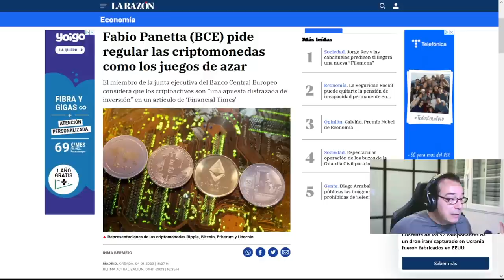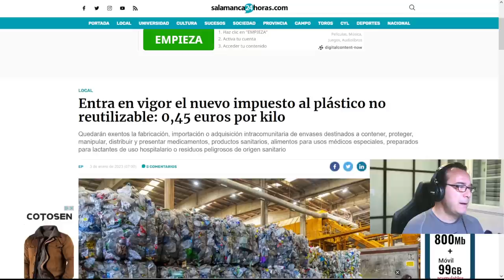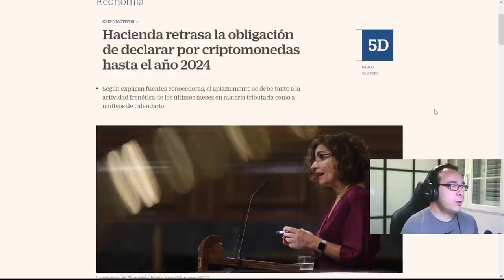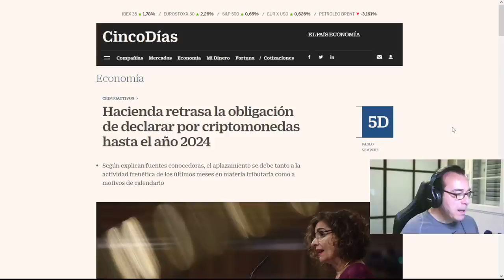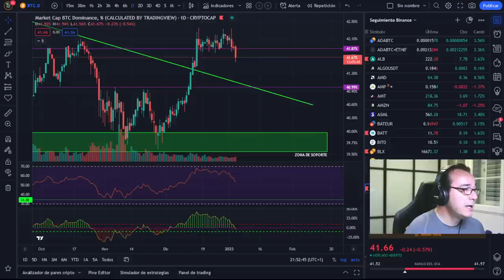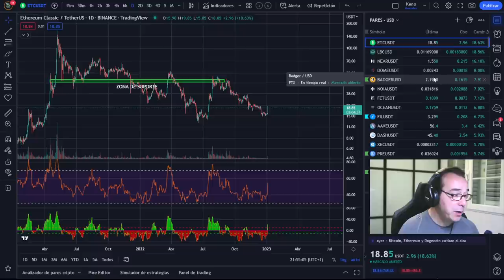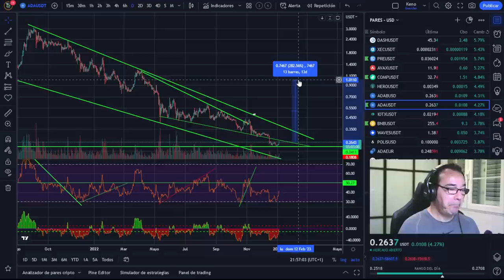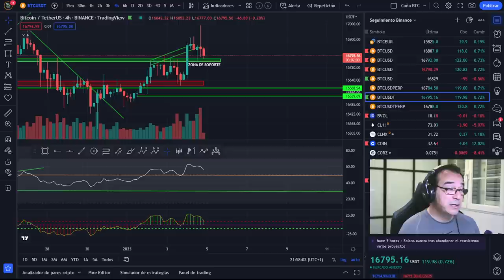INCREIBLE -- ¿CÓMO ES POSIBLE QUE PASE ESTO?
🚀 BITCOIN💵💵💵 ¡LA MEJOR INVERSIÓN DE LA DÉCADA! 💵💵💵
INCREIBLE --  ¿COMO ES POSIBLE QUE PASE ESTO?